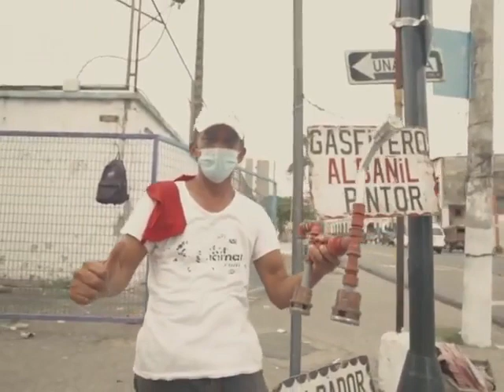La triste Historia de un ex C0nsumid0r 😭 Amemos a los nuestros 💖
La triste Historia de un ex C0nsumid0r 😭
Amemos a los nuestros 💖